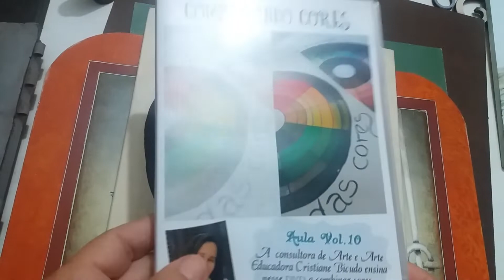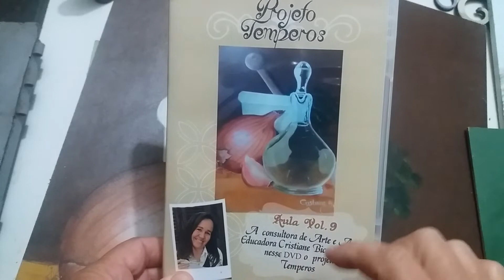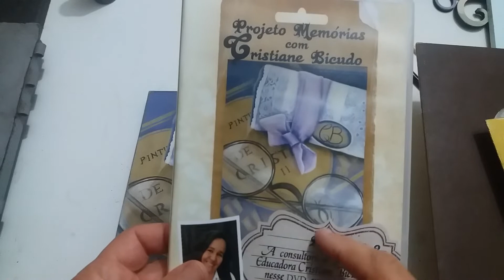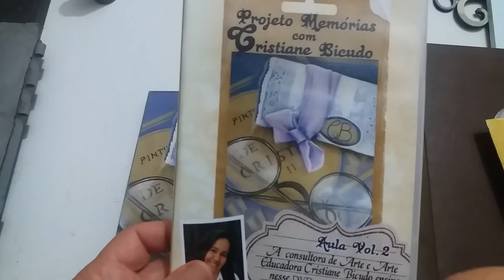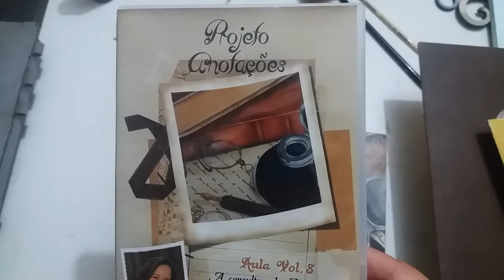DVDs DE PINTURA DECORATIVA AGORA ONLINE!!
Meus DVDs  agora transformei e aula online,quem tiver interesse entre em contato no facebook/Cristiane Bicudo TV